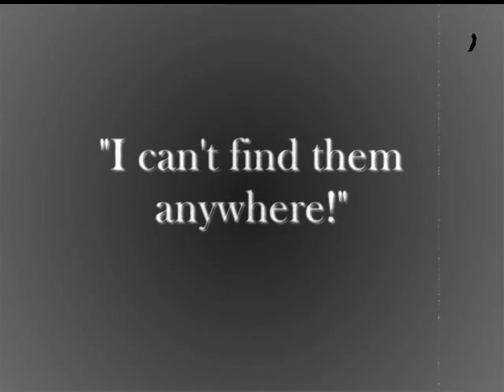Audrey Studio Sessions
A Video blog of our time in the Studio recording "Audrey" with producer extraordinaire Tom Larkin.